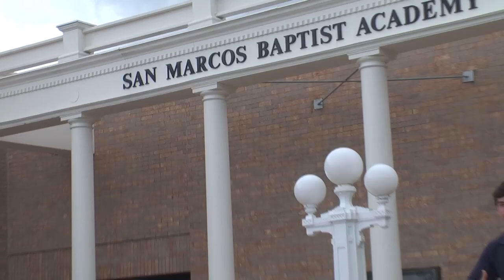06/10 SMA - All Campus -2010 Homecoming Pep Rally Video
06/10 SMA 2010 Homecoming Pep Rally Videos